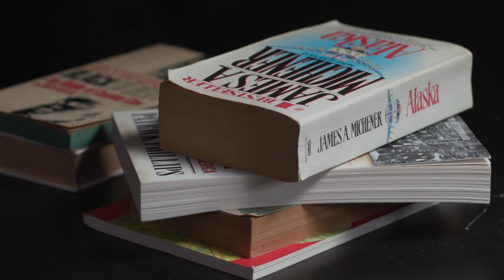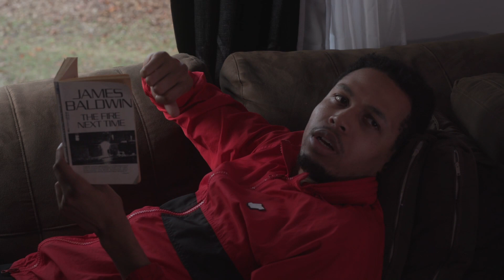PHLOPHOUSE - S2 EPISODE 2 - WHAT'S THAT NOISE?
God gave Noah the rainbow sign, No more water, the fire next time

Written & Directed by Grant Hollingshed Jackson
Andre played by Devron Edwards
Patton played by Alex Coltrane
Cinematography by Avery Spalding
Sound by Allison Radomski